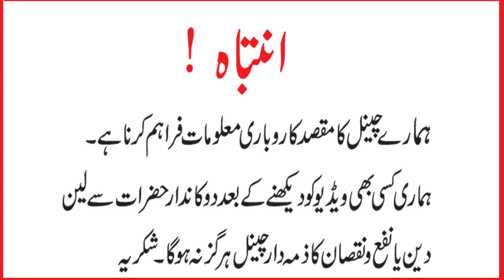Net Fabric Wholesale Market in Rawalpindi | Cotton Net | Cutwork Net | Linen & Silk verity 2024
Jan Net House Shop no. 22,
Aashiyana Center Rehmanabad,
Murree Road Rawalpindi